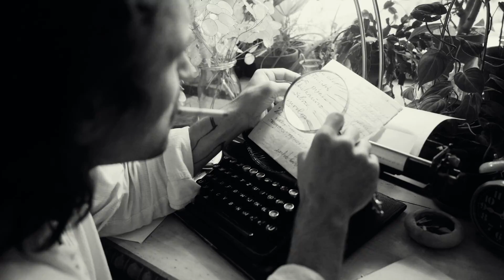Ancient Relics With Supernatural Powers | Hindi | आज भी मौजूद हैं ये चमत्कारी Relics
This is part 3 of secret relics and artifacts, in this video we are talking about some more ancient relics that has super powers, one relic in this video is from India which was given to Pandavas which still said to exist today.

respective video owners.